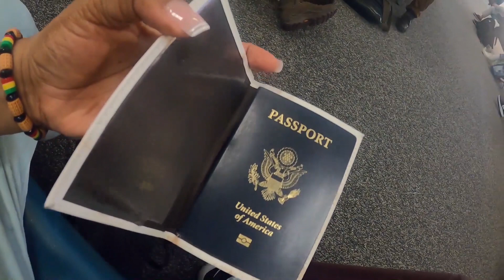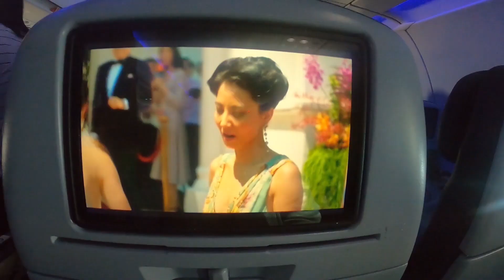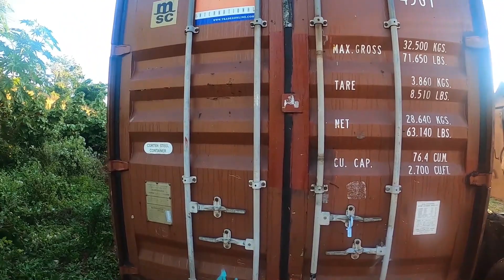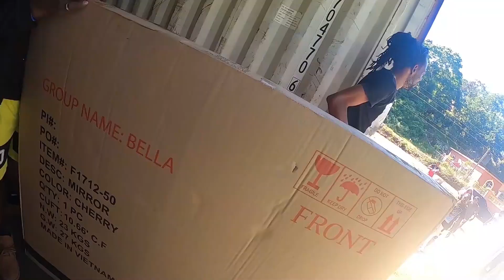72 HOURS IN JAMAICA ] ft. MY MOMMY + CONTAINER CLEARING (December 2022)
Editor:  Lisa Wellington